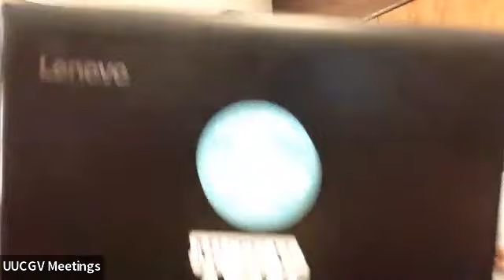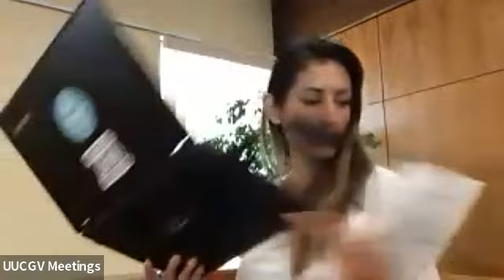Synergy Through Mutual Aid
Mutual Aid Partner's Executive Director Stephania Vasconez shares inspiration and insights surrounding mutual aid.